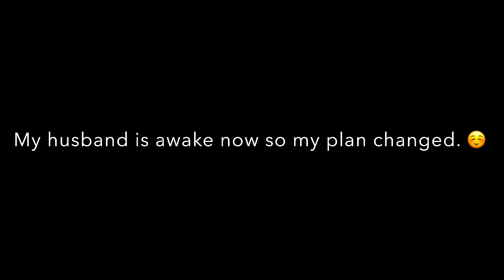My 5 minute wait turned into 48 Minutes | Trucking Life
The day in a life of husband and wife truck drivers.